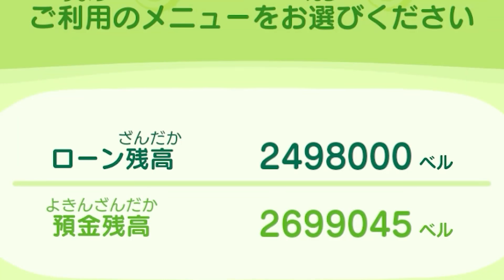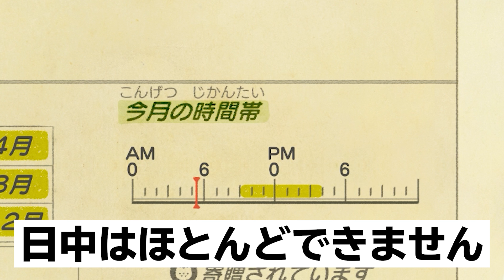【カズ森】 ハチ・家具が確定湧き！あつまれどうぶつの森 PART51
編集者めがねです
今日は全身コーディネートでほっとしています
ケイトなメガネ。是非欲しいｗ

〒107-6228
カズさん宛